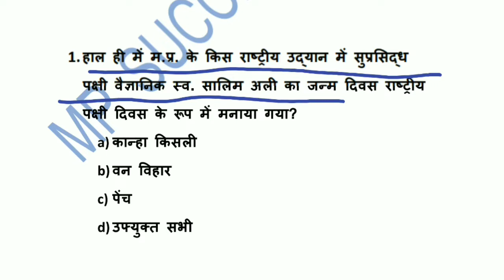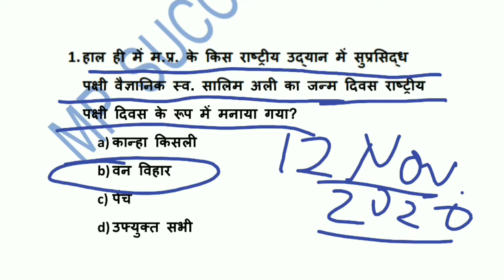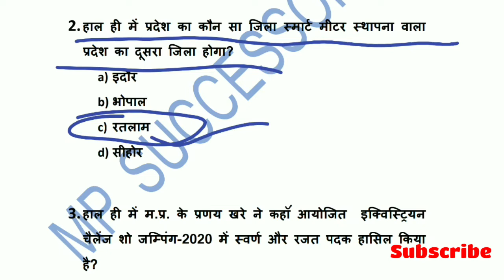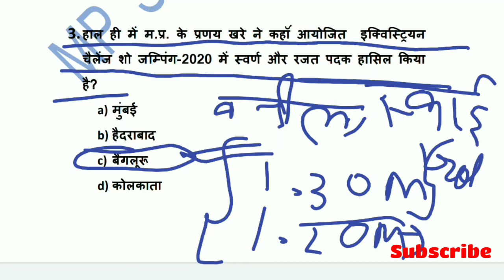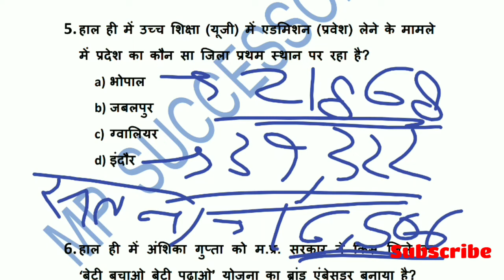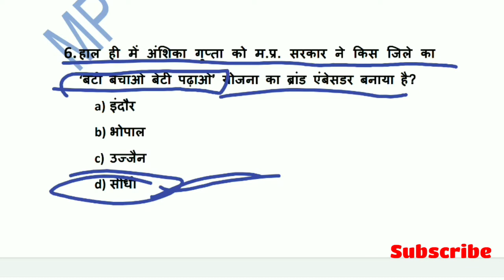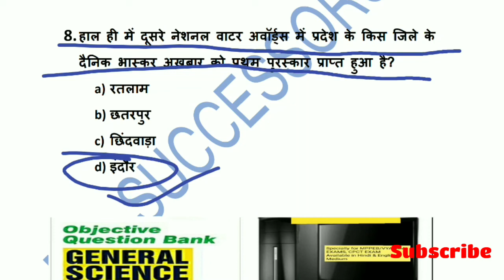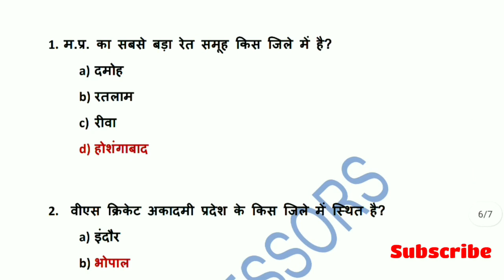14 NOVEMBER 2020 MP CURRENT AFFAIRS || MP DAILY CURRENT AFFAIRS || series#129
14 NOVEMBER  2020 MP CURRENT AFFAIRS

14  NOVEMBER  2020  CURRENT AFFAIRS MADHYA PRADESH

2020 MADHYA PRADESH CURRENT AFFAIRS

MP GK -

GENERAL SCIENCE-

GENERAL COMPUTER -

GENERAL MATH-

GENERAL HINDI -

GENERAL ENGLISH-

GENERAL REASONING